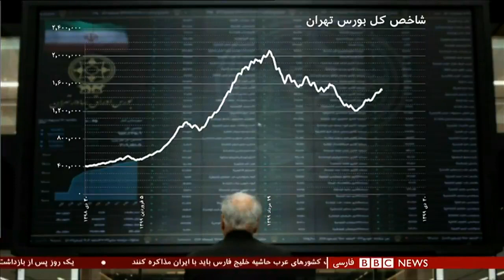حسن قالیباف اصل، رئیس سازمان بورس و اوراق بهادار کناره‌گیری کرد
در پی بالا گرفتن اعتراض‌ها به افت شدید ارزش سهام در بازار بورس تهران، حسن قالیباف اصل،رئیس سازمان بورس و اوراق بهادار کناره‌گیری کرد.
او در استعفانامه‌اش اقدامات سیاسی را عامل افت شاخص بورس دانسته.بعضی منابع اما خبر استعفای آقای قالیباف اصل راتکذیب کرده‌اند.